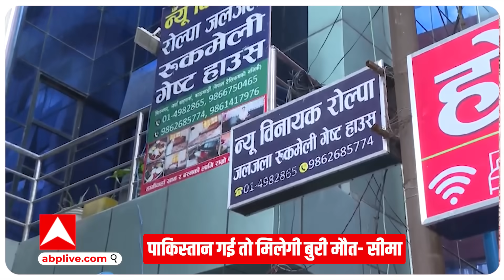SEEMA HAIDER CASE: यूपी ATS की पूछताछ के बाद सीमा ने लगाई गुहार.. बचा लो हिन्दुस्तान की सरकार !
यूपी ATS की पूछताछ के बाद सीमा हैदर ने मीडिया के सामने पहले प्रतिक्रिया दी,, और कहा कि पाकिस्तान गई तो मुझे बुरी मौत मिलेगी, सीमा को भारत के कानून पर भरोसा है कि वह इसका साथ देगी..